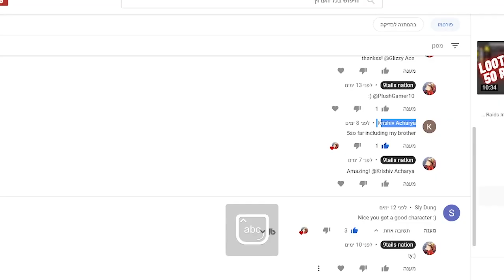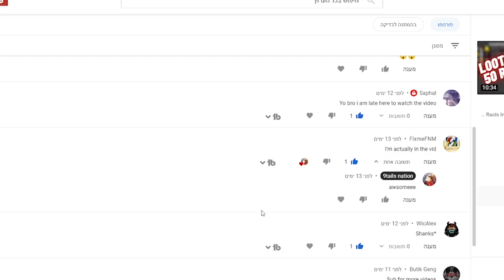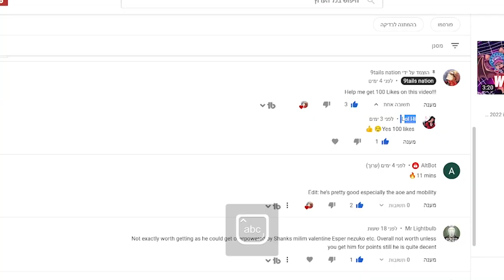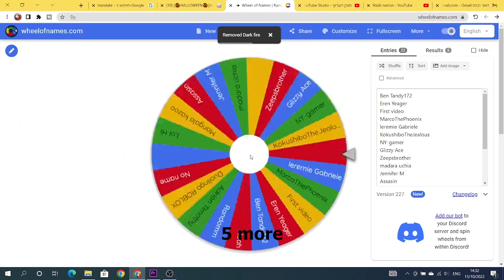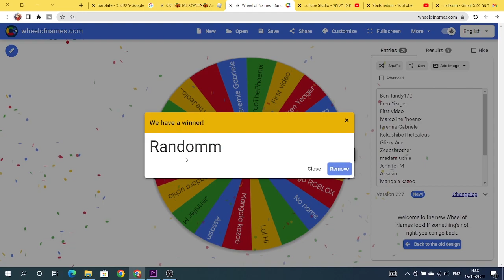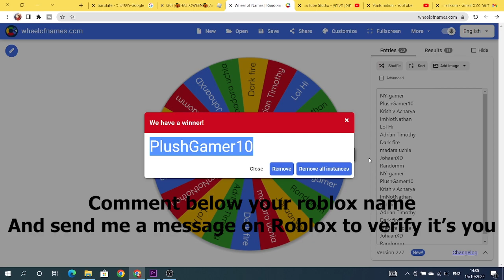I Give 200 Robux To One Of My Subscribers! Who Will It Be?? Anime Dimensions Simulator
The Winner Needs To Write In The Comments His Roblox Name
Help my channel grow so I could give Robux to all of you someday!

Help me get 100 Likes!